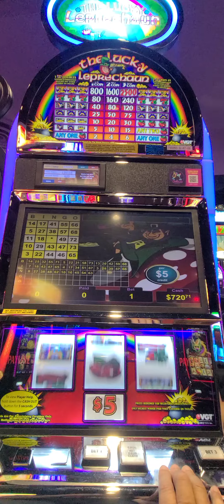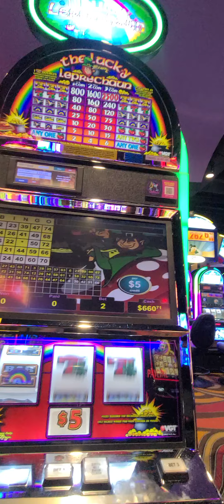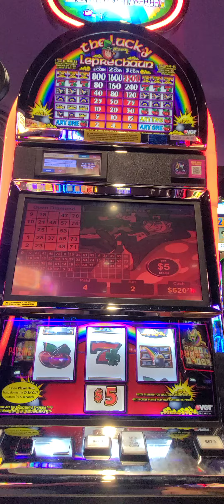You and u lose 2/27/24